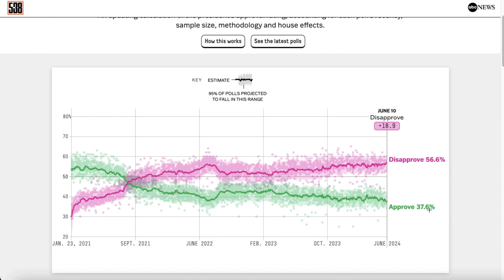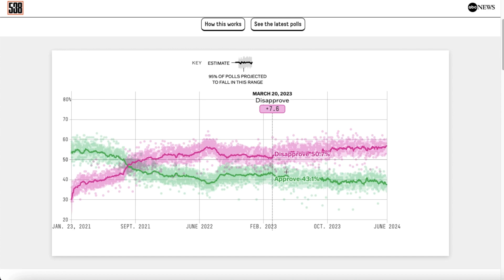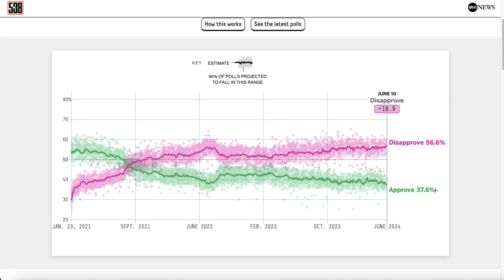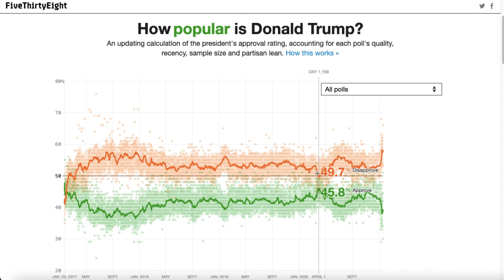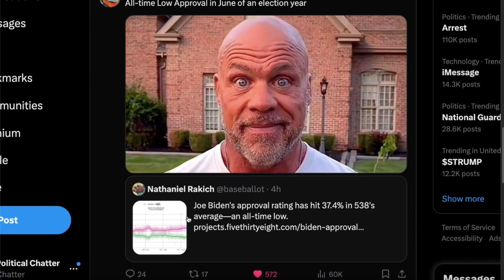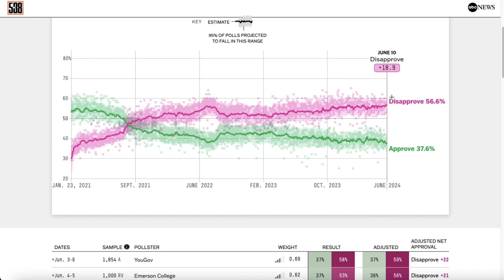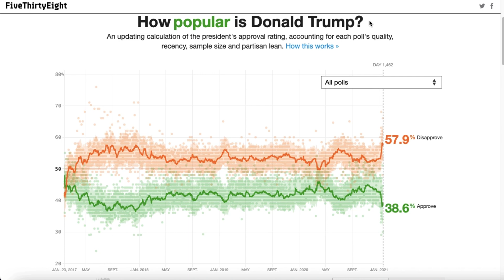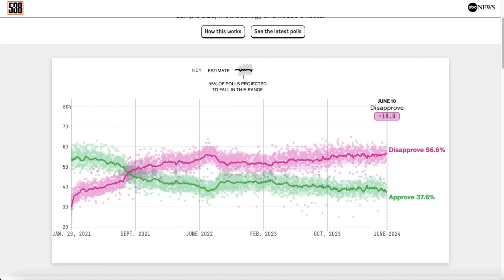Joe Biden Hits LOWEST APPROVAL RATING EVER Ahead Of 2024 Election